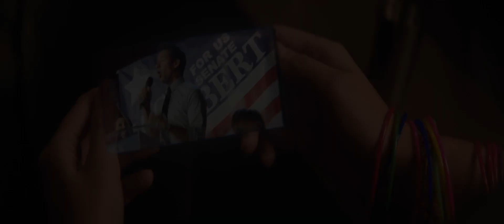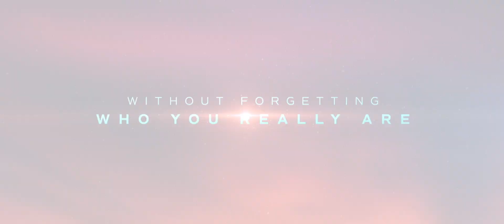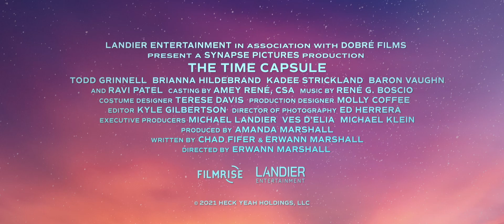The Time Capsule - Trailer [Ultimate Film Trailers]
The Time Capsule (NR)

In the near future, a politician fresh off an electoral loss escape to his family's summer lake house. His vacation is disrupted by the appearance of his first love, who has just returned from a 20-year space voyage and hasn't aged a day.

Director: Erwann Marshall
Writers: Chad Fifer, Erwann Marshall
Actors: Todd Grinnell, Briana Hildebrand, KaDee Strickland, Baron Vaughn
Genre: Drama, Romance